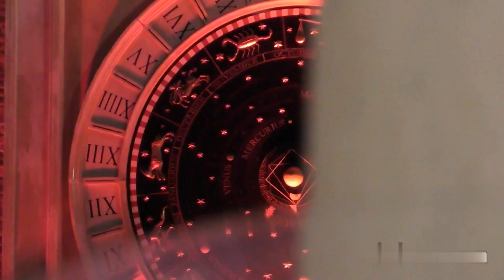VIDEO TG. Aperitivo dell'Opera, successo dell'Atto Primo rosso Carmen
Successo per “Aperitivo dell’opera – Atto Primo”, serata speciale a Macerata dedicata all’opera Carmen. Organizzato dal neo Comitato Promotore Gastronetwork con il supporto e il sostegno del Comune di Macerata – Assessorati alle Politiche Giovanili, Eventi, Attività Produttive e Cultura -, di
Confcommercio Marche Centrali e di Confartigianato Macerata-Ascoli Piceno-Fermo, l'evento ha visto coinvolti 40 tra bar e ristoranti della città. Vediamo...